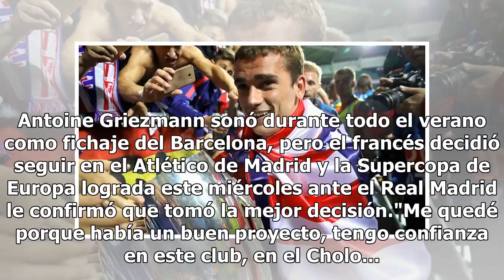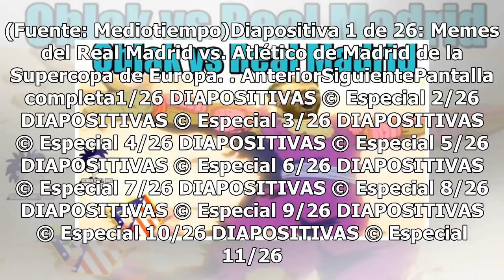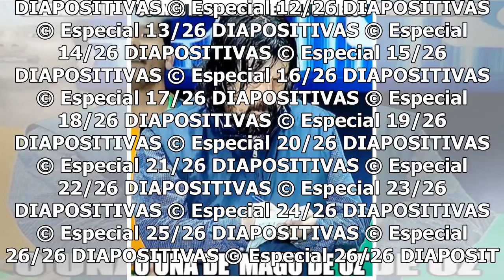Hoy comprobé que no me equivoqué al quedarme: Griezmann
Antoine Griezmann sonó durante todo el verano como fichaje del Barcelona, pero el francés decidió seguir en el Atlético de Madrid y la Supercopa de Europa lograda este miércoles ante el Real Madrid le confirmó que tomó la mejor decisión."Me quedé porque había un buen proyecto, tengo confianza en est...